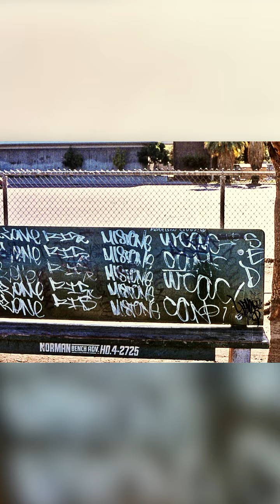LOS ANGELES GRAFFITI 🚨Classic Burners Red Alert 🚨 Tribute to Style Master "RIVAL WCA" RIP 🙏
🚨Classic Burners Red Alert 🚨 ‼️
Tribute to Style Master RIVAL WCA
RIP 🙏Nathan Rival Studulski
Nov 1 1969 - May 29 2008
One of the Freshest Letter Killers of all time

Check out Classic Burners Podcast !
🔥Hosted By Legendary Los Angeles Graffiti Pioneer Skill @skillydee
👊🏼 Available on Apple Podcasts, Spotify and Amazon Podcasters
Classic Burners features legendary graffiti writers from around the globe. Join us for our weekly podcast.

for the toughest sticker slaps in the world.
🔥 For authentic, limited edition Skill One merch, visit skillydeeshop.com